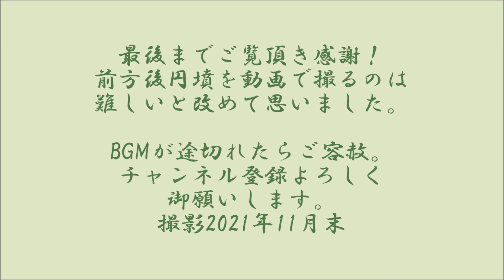前方後円墳を撮る難しさを感じさせてくれました。白髭神社古墳（小浜市）（福井県）（後期）Shirahigejinjya Tumulus,Fukui Pref.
前方後円墳を動画で撮ることの難しさを今回も感じました。遠望が効かない、墳丘に神社などの建物がある、墳丘が雑草や竹林等におおわれている。今回はその3点セットでした。11月末というのに、墳丘は緑でしたし、後円部は神社社殿が占領していますし、後円部と前方部の間には石段もあります。おまけに墳丘に上っても植栽が眺望の邪魔をします。ということで、少々、わかりにくい動画になっています。もっとも、この神社のお蔭で前方後円墳が削平されなかったことも事実なので複雑な気持ちです。所在地マップなどはブログへどうぞ。